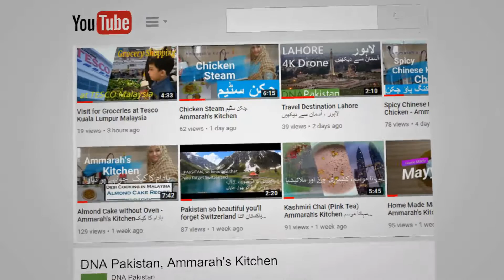Nasi Goreng USA Ayam ناسی گورنگ یوایس اے ایام Malaysian delicacy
American fried rice is a Malaysian & Thai Chinese fried rice dish with "American" side ingredients like fried chicken, ham, hot dogs, raisins, ketchup. Other ingredients like pineapples and croutons are optional

Chicken Chapli Kebab چکن چپلی کباب yummy and deliciously prepared in Ammarh's Kitchen. It's fun, a little bit time consuming but very delicious recipe.